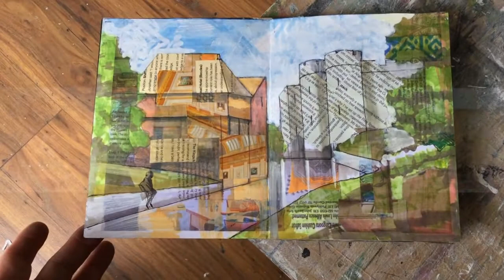Canterbury Pilgrimage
This concertina is a celebration of a recent 2021 trip to Canterbury. done mostly with pens on a previously prepared paper.